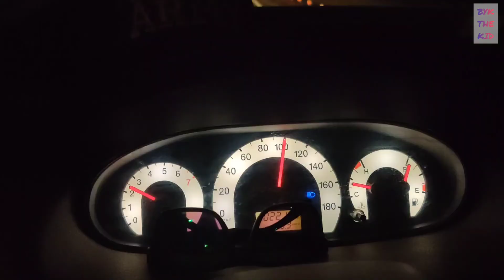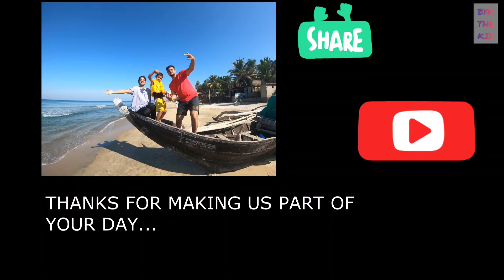Mumbai to Tarkarli 550 kms by road II Beautiful view & Amazing journey... Beaches & Sea food.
❤❤❤❤Hello Friends,

To Purchase GoPro Hero 8

Trust me guys i feel Tarkarli is more better than Goa.